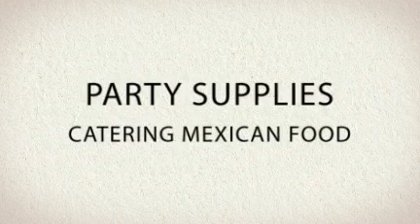Contrera's Jumpers/Jumpers Glen Ellen, CA/RealLatinPages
Snow Cone Machine
Hot Dog
Pop Corn Machine
Jumper
Inflables
Fun Houses
Helium Tank Rentals
Party Supplies
Taquizas
Catering Mexican Cuisine
Food Mexican